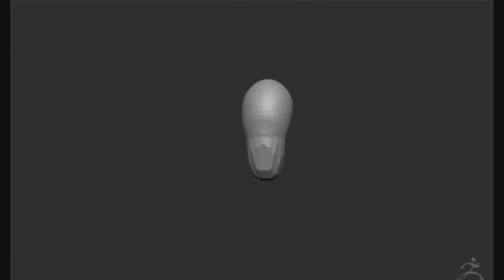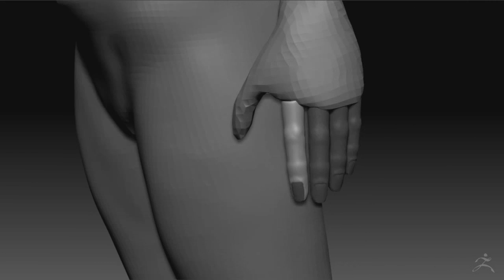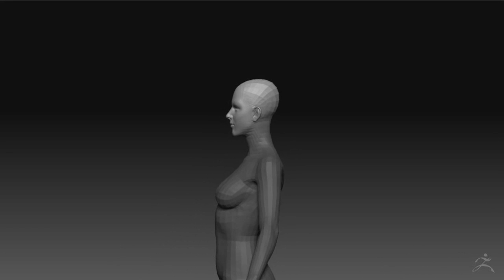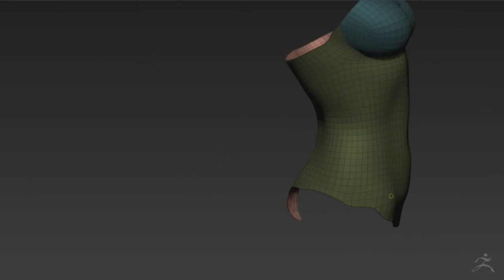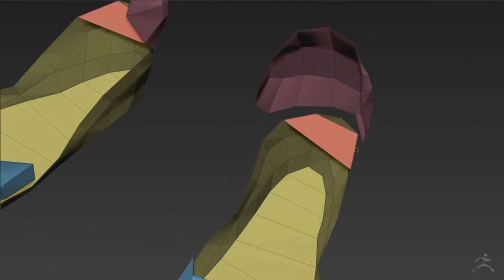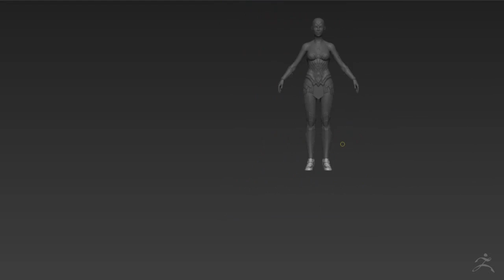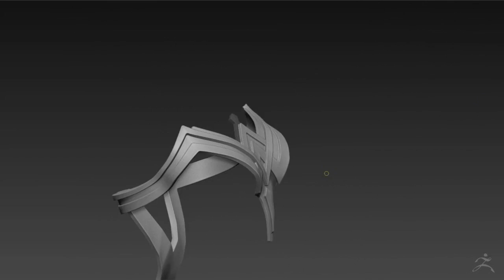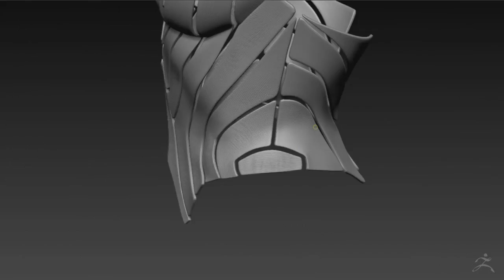Wonder Woman - Zbrush Sculpt (Timelapse) - Sergio Hualde